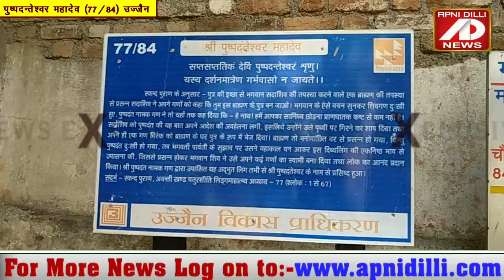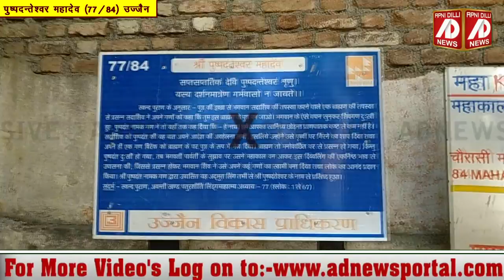मोक्ष प्रदान करते हैं पुष्पदन्तेश्वर महादेव - महाकाल का रहस्य